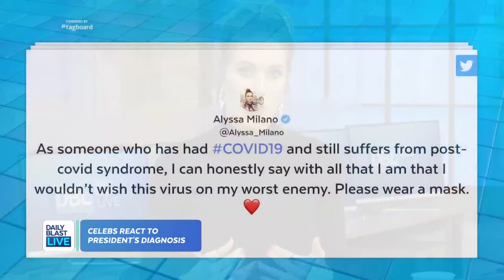How Celebs Reacted to President Trump's COVID Diagnosis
President Trump's positive coronavirus diagnosis has the world talking, including some celebrities who shared their opinions on social media.